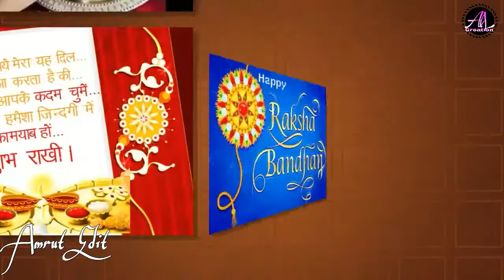Raksha bandhan special whatsapp status 2018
Share This Status On Social Sites Facebook | Twitter | Whatsapp | Instagram So More People Could Listen It. !!

A L creation
Mr.Amrut Lokhande
whatsapp status video
Whatsapp Status

सोबत आणखीन बरेच  *Youtube Video* पाहण्यासाठी

              page 1

             page : 2